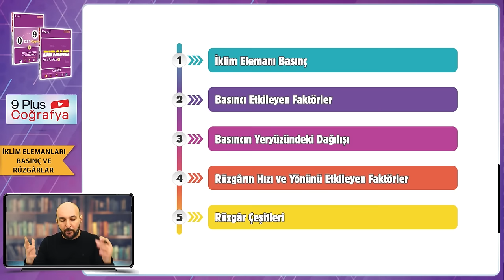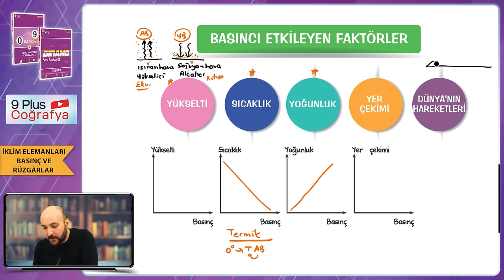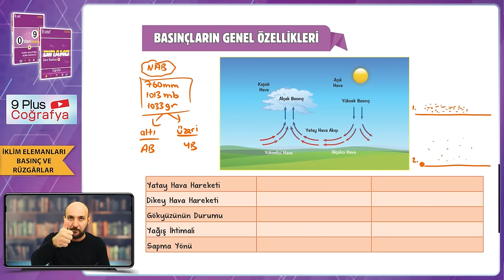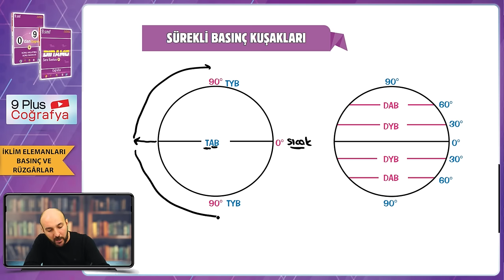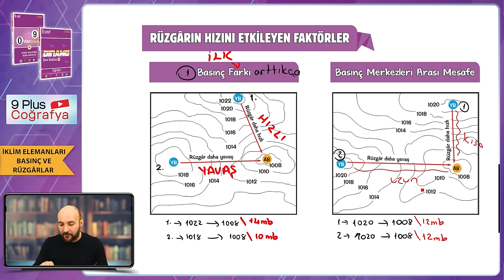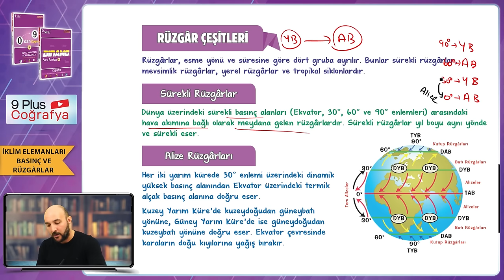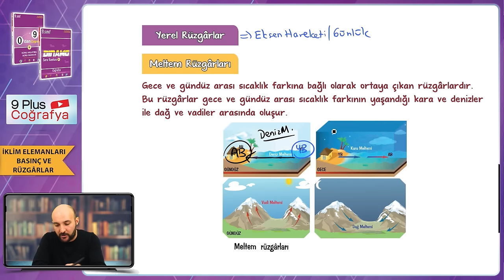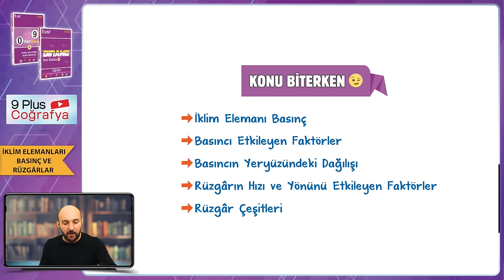İklim Elemanları - Basınç ve Rüzgarlar | 9.Sınıf Coğrafya #2024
Sene boyunca; konu anlatımları ve soru çözüm videolarıyla, tonguç yanında! Bu videoda Coğrafya dersinin "İklim Elemanları - Basınç ve Rüzgarlar" konusunu işliyoruz. Hazırsan öğrenme garantili videomuza başlıyoruz! 😎